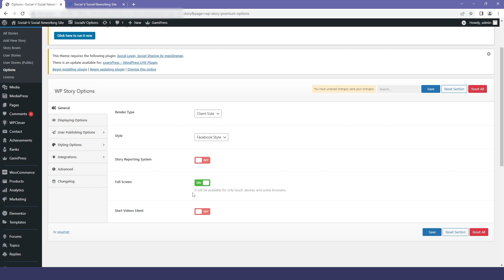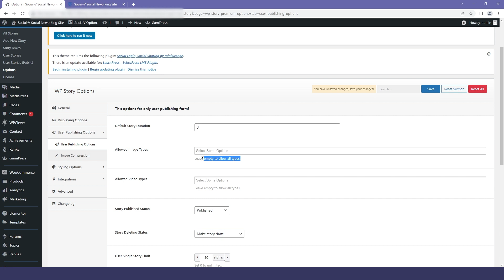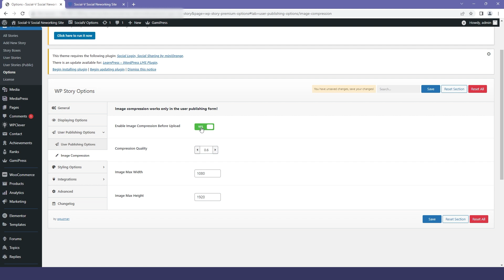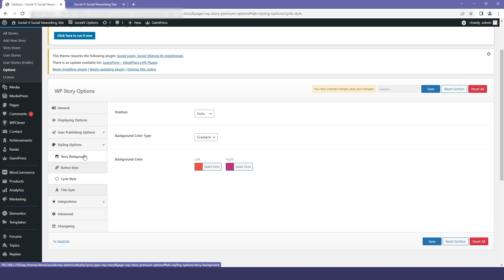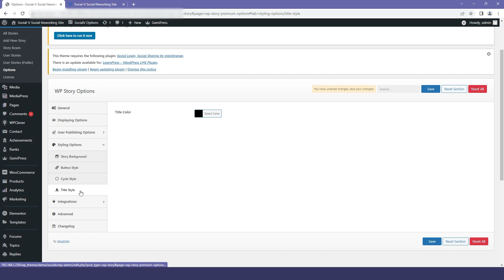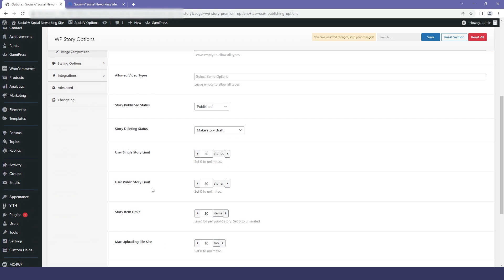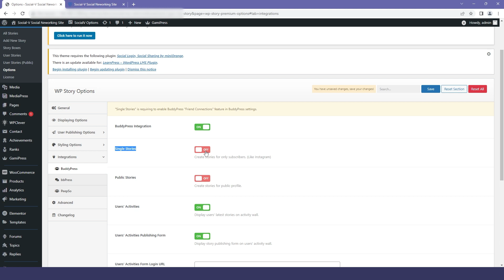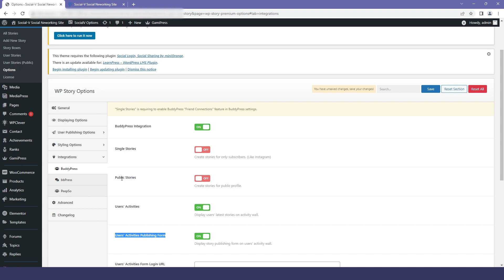Setup Stories On Your Social Network With Socialv Wp-Story Plugin | Iqonic Design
Are you looking for a way to add engaging stories to your social network? Look no further than SocialV's WordPress plugin! In this tutorial, we'll show you how to set up stories on your social network using SocialV's easy-to-use plugin.

We'll start once you have installed and enabled the WordPress plugin on your SocialV dashboard. Then, we'll walk you through the steps to create your first story, including adding text, images, and videos. With SocialV's intuitive interface, you'll be able to create stories in no time.

But that's not all - SocialV also provides analytics so you can track your story's performance and engagement. You'll be able to see how many views, clicks, and shares your story has received, and use that data to optimize your future stories.

So what are you waiting for? Watch our tutorial and start setting up stories on your social network with SocialV today!